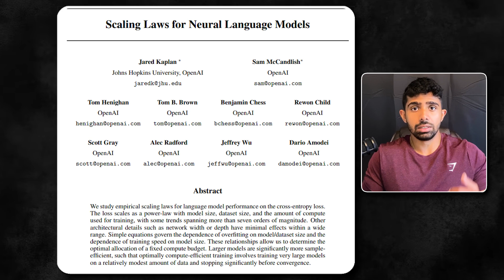These AI/ML papers give you an unfair advantage